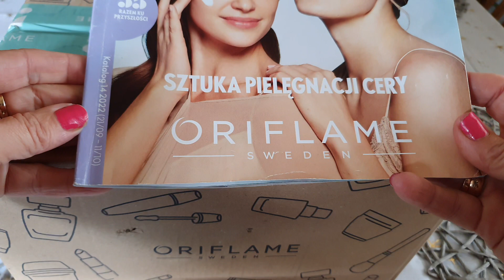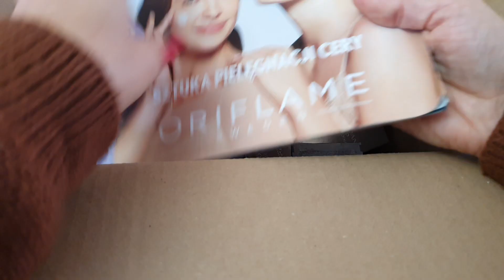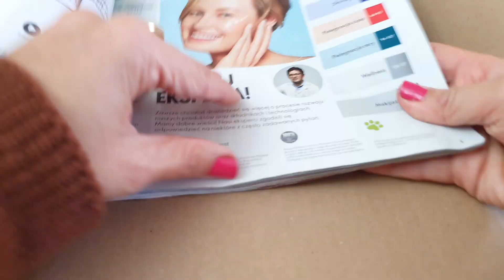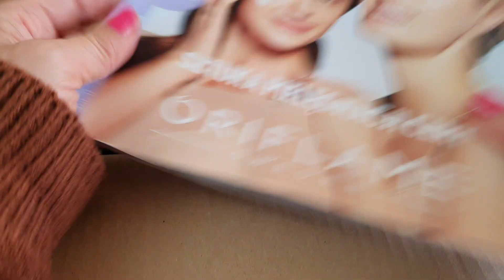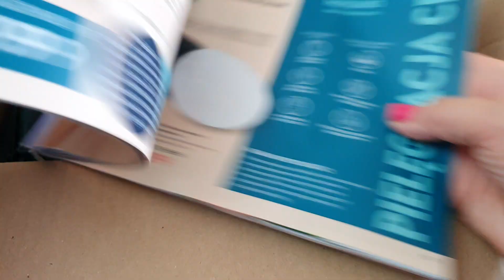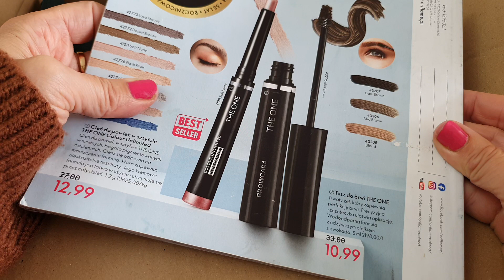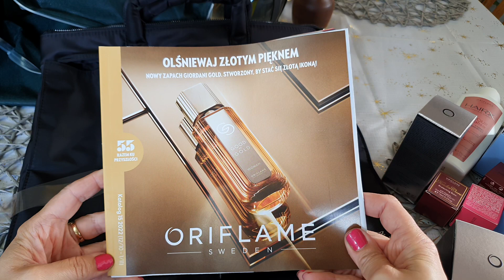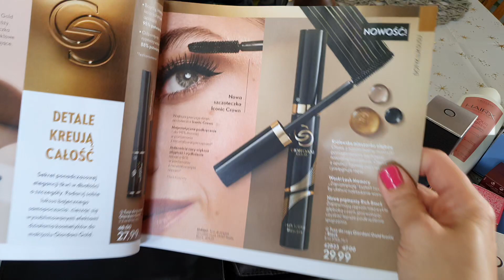Oriflame kosmetyki - otwieram paczkę z zamówieniem z K14/22